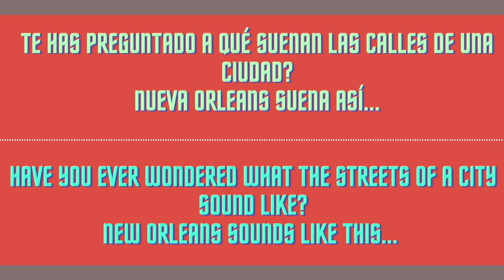Cómo suena NUEVA ORLEANS? SOUNDTRACK de la ciudad.👂👂c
Cada ciudad tiene sonidos peculiares que acompañan sus calles, en este video escucharás sonidos de Nueva Orleans.